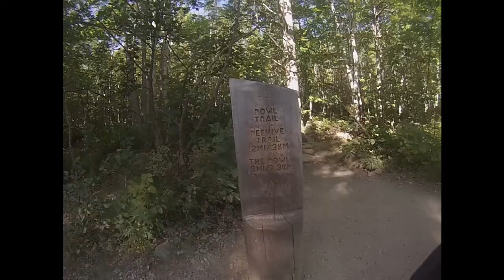BeeHiveTrail Acadia NP